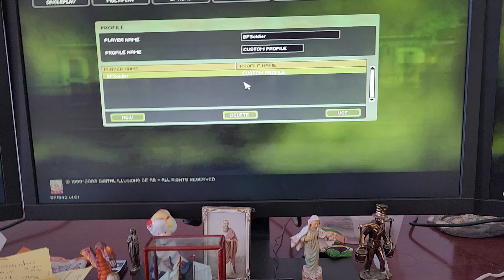Battlefield iiNet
Game player